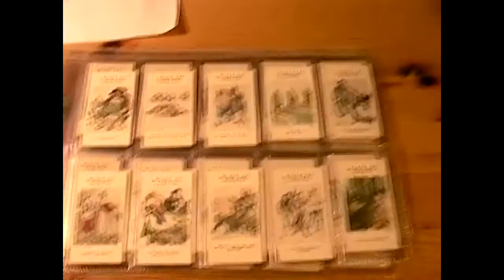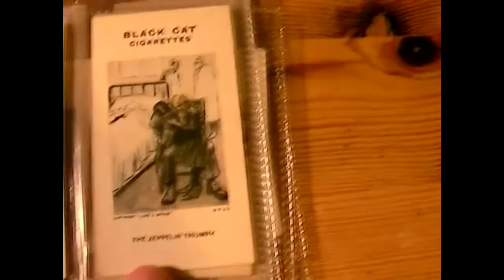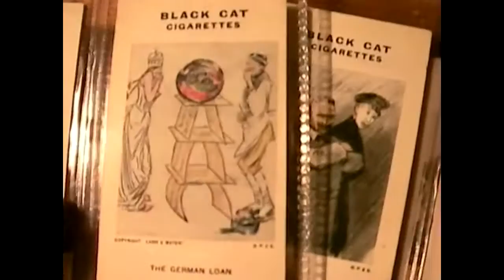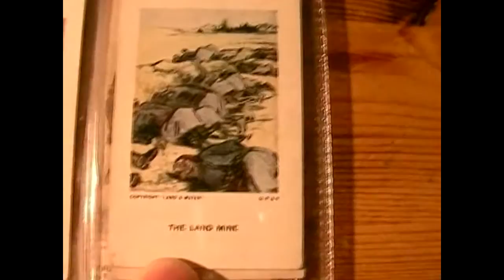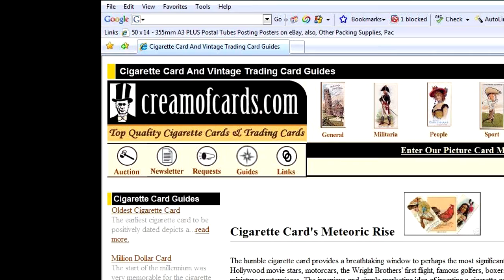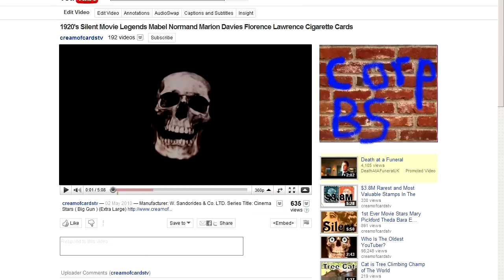WW1 Propaganda Cartoons Art Pt 2 of 3 Louis Raemaekers Effects of Zeppelin U-Boats Submarines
Please watch the other two videos. This 1916 card set includes WW1 propaganda cartoons covering the effects of chemical warfare (poison gas, liquid fire, flame throwers), U-Boats, sea mines, land mines, Zeppelins (military air-ships), German war loan financing, US relationship with Germany prior to joining war

Card Set Title: Raemaekers War Cartoons (WW1 Propaganda)
Issued By: Carreras
Issued Date: 1916
Card Number in Set: 140 cards

Below is a list of the card titles in this cigarette card set:

Our Candid Friend, Jackals in the Political Field, Van Tromp and de Reuter, The Free Sea, A Political and Economic Rapprochement, Holland to Belgium, One of the Ferrocious Bellicose Party, Better a Living Dog Than a Dead Lion, The Patriots-Down With Militarism, Little Red Riding Hood, The Awakening, The Promise, Christmas Eve, The Wonders of Culture (Zeppelin Airship Attack Victims), The Zeppelin Triumph, The Raid (German Navy), You See How I Manage to Keep The Enemy Out Of My Country, Have Another Piece?, The Latin Sisters, The Broken Alliance and Italy, The Wolf-Trap, Gott Staffe Italien, We'll Give You The Title of Mpret of Poland, War Loan Music, The German Loan, Loan Jugglery, We Don't Understand This Loan Game, The New School Carriculum, The Ex-Convict, The Great Surprise, Confidences, The German Tango, Easter 1915, Lusitania Amok, Murder on the High Seas, The Lusitania Herod's Nightmare, Misunderstood, The Fallaba, Our Resolute President Wilson, The Next to be Kicked Out, German U Boats, The Last Race (German Submarines), Kultur has Passed Here, The Sea Mine, The Land Mine, Barbed Wire, The Gas Fiend (Effects of Poison Gas), Liquid Fire (Flame Throwers), Burning Fire, "Is It You, Mother?"